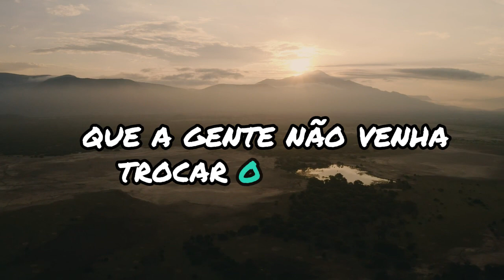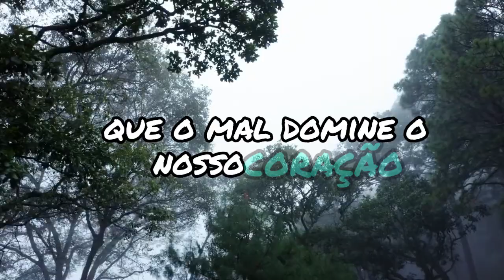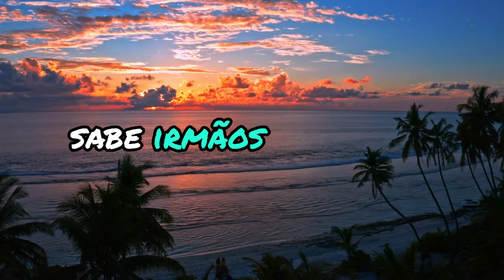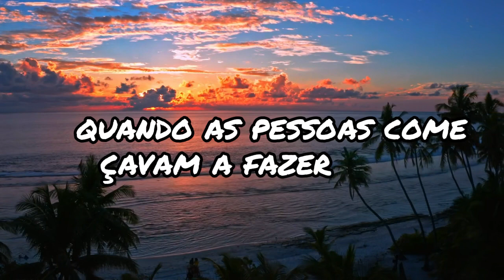Poderosa Oração de Hoje 13-06-2024